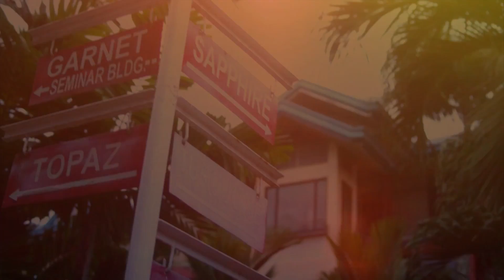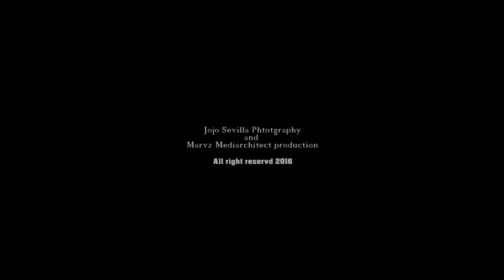Laur & Ella 2016 by Marvz Mediarchitect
antipolo wedding video